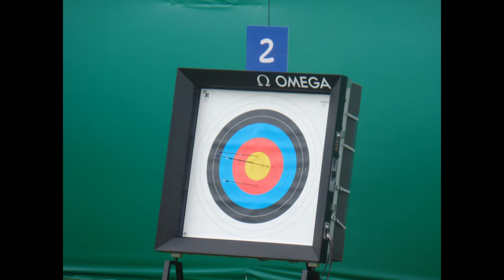Rio nas Paraolimpíadas - 2016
- Boulervard Olímpico (com pira olímpica)
- Parque Olímpico da Barra (com trecho de partida de goalball)
- Estádio Olímpico do Engenhão (entrega de medalha de ouro no lançamento de disco ao brasileiro Claudiney Batista dos Santos, provas de ciclismo de pista paraolímpico e corrida)
- Sambódromo (provas de tiro com flecha)
- Maracanã visto do Corcovado e do Museu Nacional (abertura e encerramento dos Jogos)
- Lagoa Rodrigo de Freitas vista do Corcovado (provas de canoagem)

Músicas

Doug Maxwell - Getz me to Brazil
Audionautix - Hoedown
Jungle Punks - Angelic Happiness